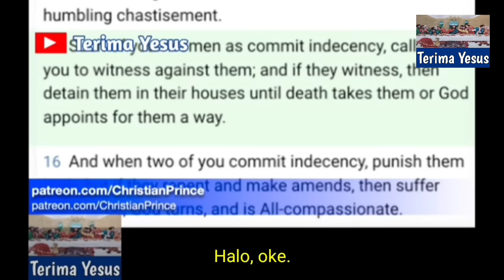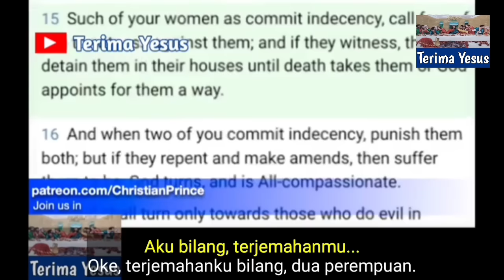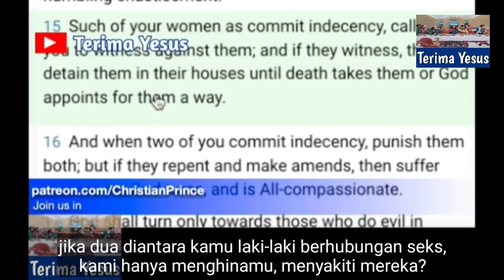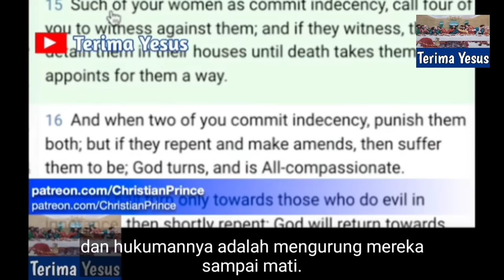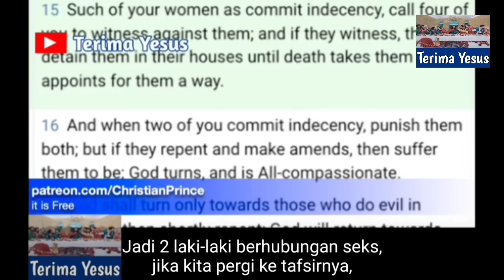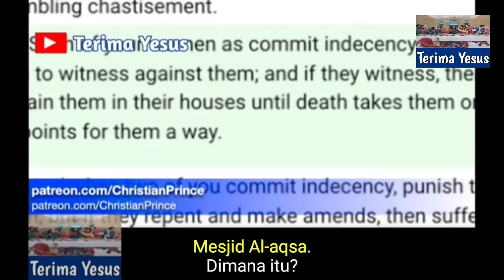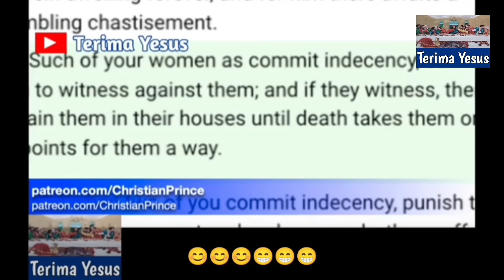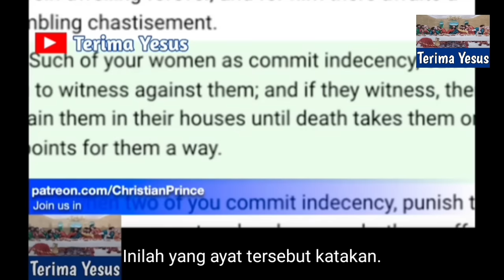Seorang Syekh Spesialis Quran Ingin Mengajari Christian Prince Tentang Hukuman Bagi Yang Berzina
Christian Prince ditelpon seorang syekh spesialis quran untuk diskusi hukuman bagi yang berzina.